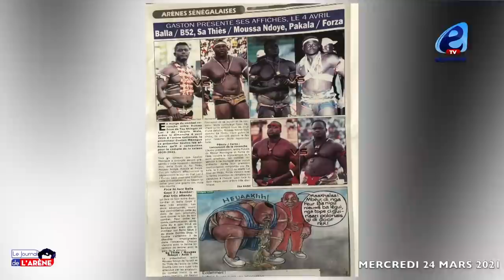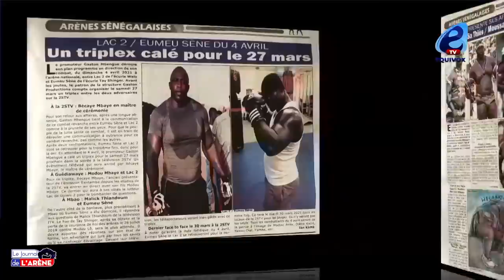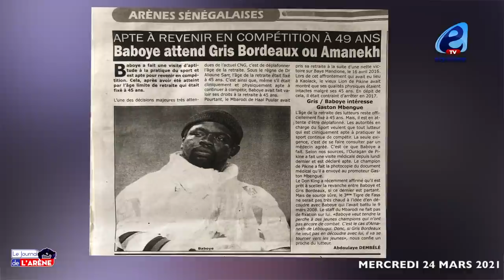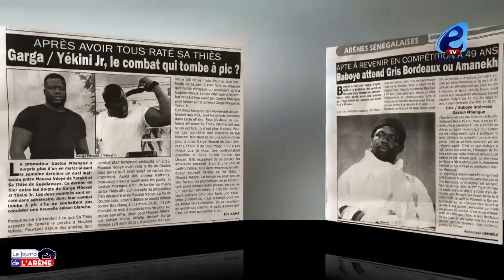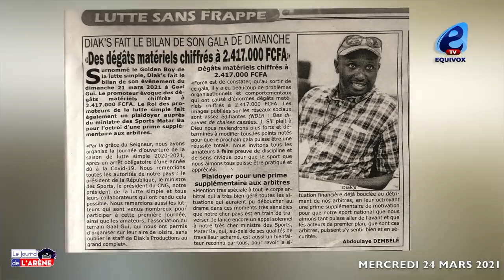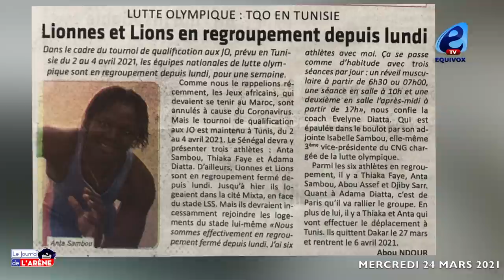Baboye prêt à affronter Gris Bordeaux...